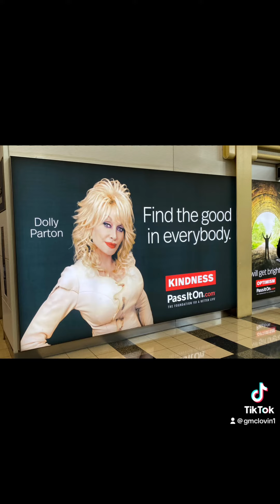Washington DC Weekend Part 2